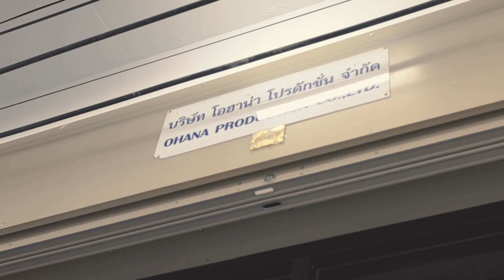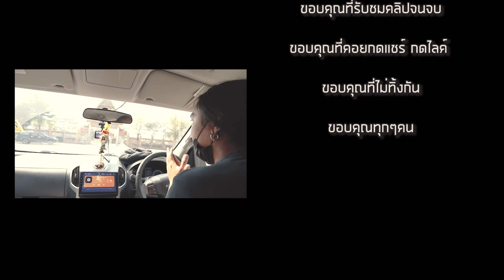OHANA : ทำบุญออฟฟิศใหม่ของพวกเรา ohana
วันนี้เราจะมาทำบุญออฟฟิศใหม่ของโอฮาน่าโดยจำนำเสนอตั้งแต่แรกเริ่มการจัดงานไปจนถึงวันทำบุญออฟฟิศ จะสนุกเป็นเช่นไรเชิญรับชม
[พูดคุยสอบถาม]
เพจ ohana